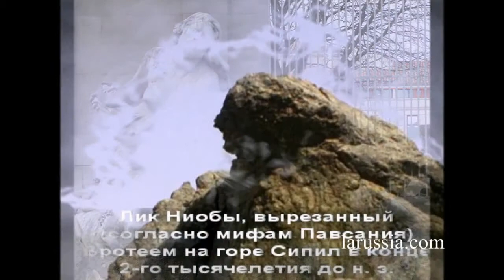Ниобея мифы своими словами Путешествуем с Ларуссия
Ниобея
мифы своими словами
Путешествуем с Ларуссия